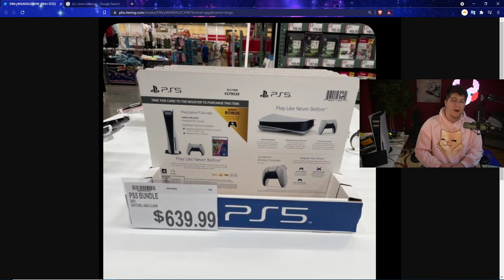NEW PS5 AND XBOX SERIES X WALK INS IN STORES NOW - PLAYSTATION 5 RESTOCK / RESTOCKING NEWS TODAY!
RED PS5 CONTROLLER - BLACK PS5 CONTROLLER PS5 AMAZON | TWITCH STREAM | twitter
0:00 Intro
1:15 NEW WALK IN LOCATIONS AND STOCK ARRIVALS FOR PS5 / XBOXS
6:00 GENERAL PS5 / RETOCKING NEWS

Walmart: PS5 | PS5 Digital Edition (get stock notifications)
GameStop: PS5 | PS5 Digital Edition
Target: PS5 | PS5 Digital Edition
Sony: PS5 | PS5 Digital Edition
Newegg: PS5 | PS5 Digital Edition (auto notify available)